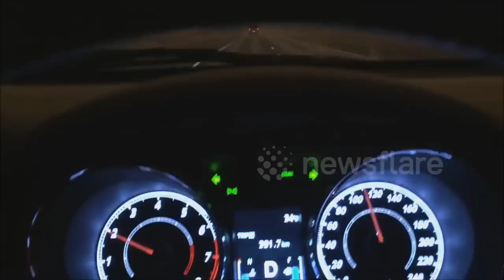Horrific Australia Pinery bush fire. Peter Rosenfeld lucky escape. Disturbing content.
Newsflare has an eager team of people searching the web for top video content to share, we also take submissions from those looking to make sure their videos get seen by many plus earn some money back. Newsflare live and breath viral videos & awesome user generated content (UGC) and want to make sure you get the latest trends and hottest videos.

This video is managed by Newsflare. To use this video for broadcast or in a commercial player please email or call +44 This footage is being managed exclusively by Newsflare. or email or call: +44